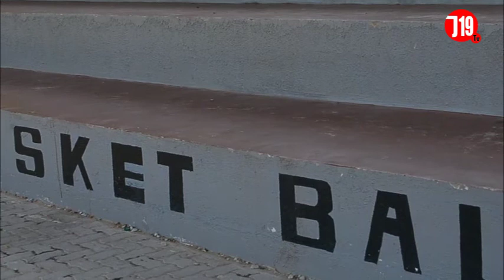MAPYA KUHUSU MCHEZO WA BASKTBALL JIJINI DODOMA, WATOTO KUHUSISHWA